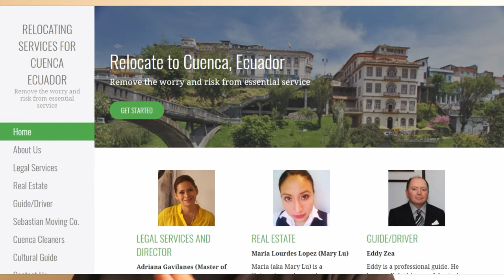Cuenca Ecuador: New Foundation